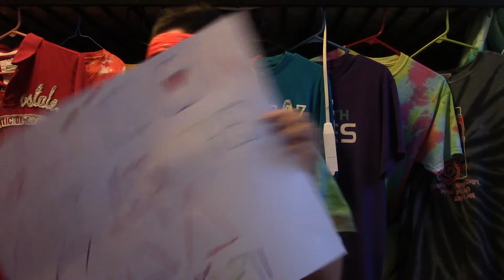Chillin In The Summertime Justin Bieber And Austin Mahone Chapter 26 By shanetoNATE